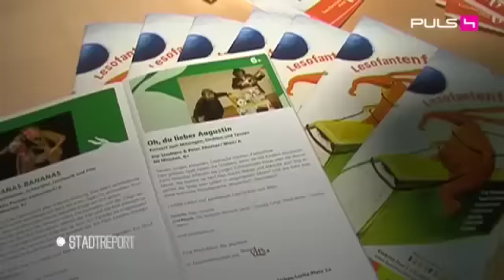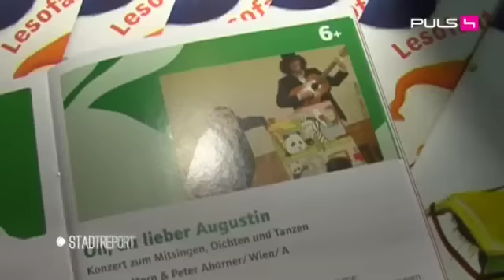Die Strottern & Peter Ahorner: Oh, du lieber Augustin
Lesofantenfest 2008 in der Hauptbücherei Wien: Konzert zum Mitsingen, Dichten und Tanzen - die Strottern und Peter Ahorner